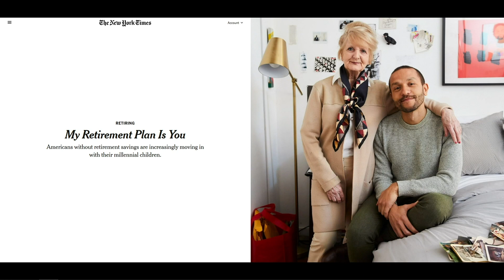Financial Pitfalls to Avoid During a Pandemic In Your 30s!